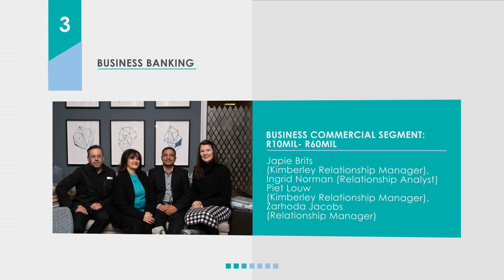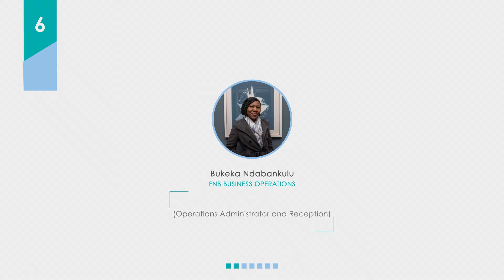FNB Corporate Final